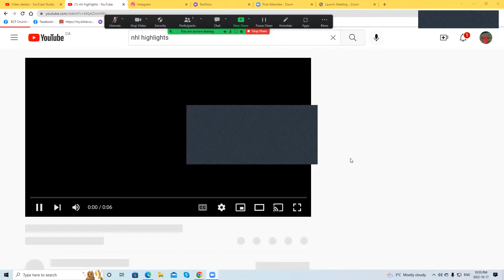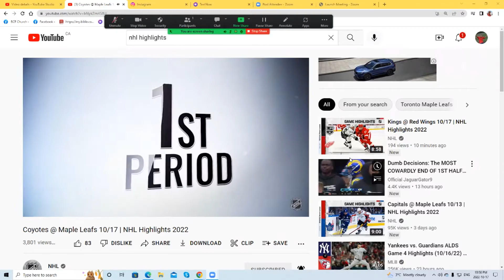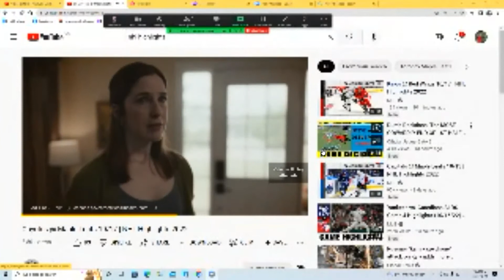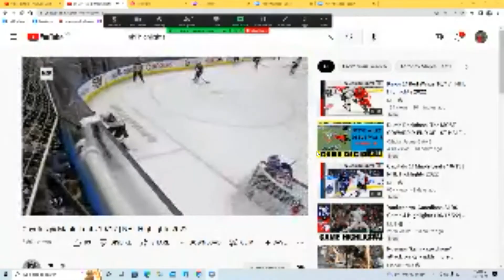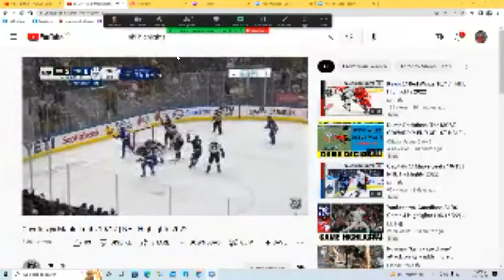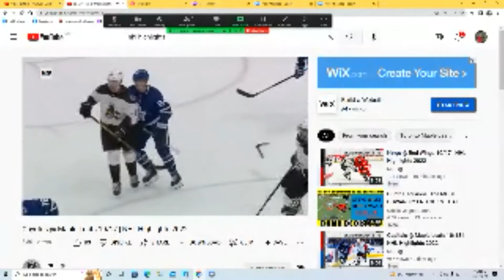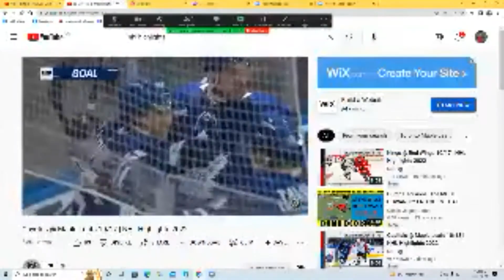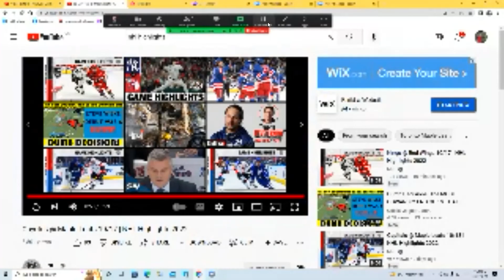Jonnywatts sports desk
NHL  highlights

Extended highlights of the Arizona Coyotes at the Toronto Maple Leafs